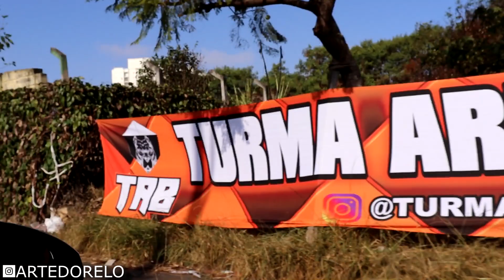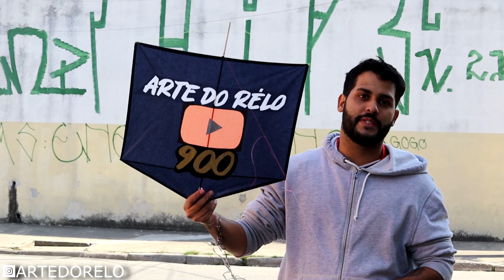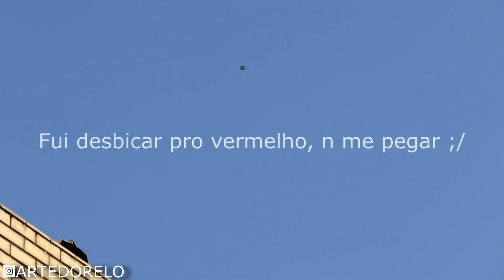MALVADÃO DE 1M C/ + DE 100 METROS DE RABA! VILA GUILHERME, O PARAÍSO DAS PIPAS.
Fala pessoal, firmeza?
Começando mais um vídeo top e dessa vez, o palco foi novamente Vila Guilherme.
Decidi postar um vídeo diferente e espero que vocês gostem.

Estamos chegando nos mil inscritos haha, vamo que vamo.